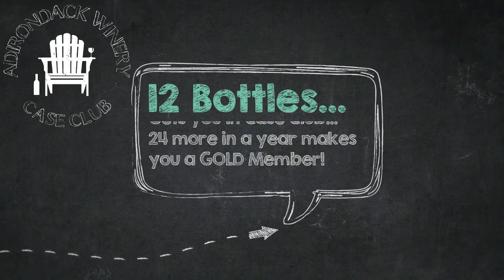Adirondack Winery Case Club Benefits Video 2017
It's easy to Join Adirondack Winery's Case Club... all you have to do is purchase 12 bottles of wine in one purchase at our standard discounts...then we automatically enroll you! From there, you enjoy a long list of great discounts and privileges and are well on your way to achieve GOLD Club Status!